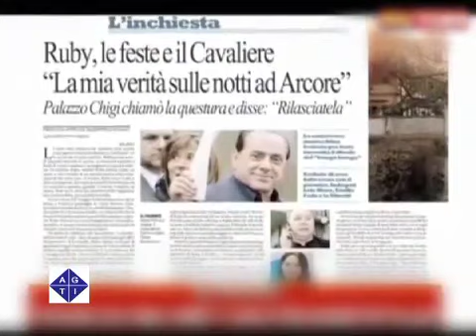Il Piano anti-disoccupazione giovanile del Governo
ROMA 24/1/2011: Ben tre Ministeri si sono uniti per tracciare il "Piano di azione per l'occupabilità" dei giovani del governo Berlusconi: quello del Lavoro, guidato da Maurizio Sacconi, quello dell'Istruzione, guidato da Mariastella Gelmini, e quello della Gioventù, guidato da Giorgia Meloni.